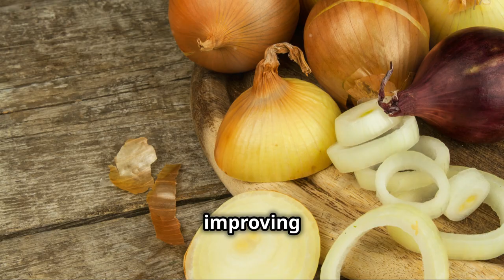The Truth About Onions' Secret Health Benefits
Discover 10 SHOCKING ways onions can improve your health! From boosting your immune system to fighting cancer, onions have amazing benefits you didn't know about. Watch this video to learn more!